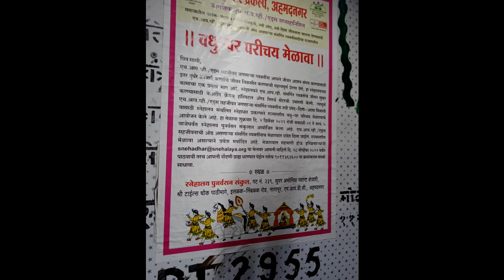दिव्यांग वधु वर परिचय मेळावा बातमी आवडल्यास शेअर करा आणि चॅनेल सबस्क्राईब करा धन्यवाद